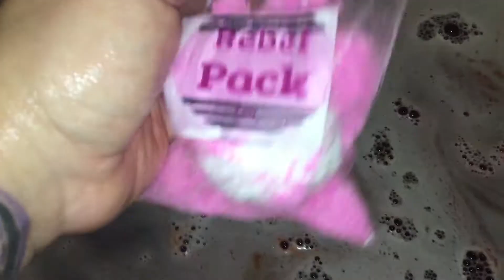Rebel Potions - Better Dig 2 bath bomb